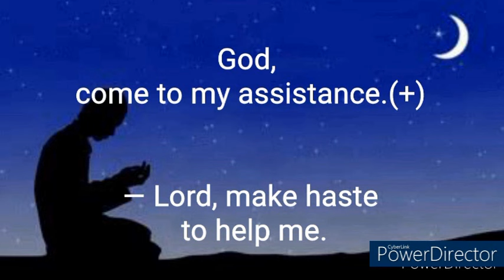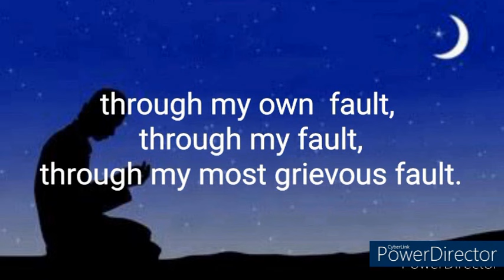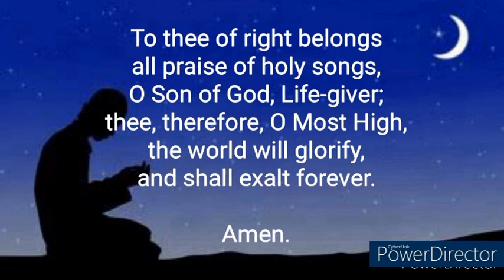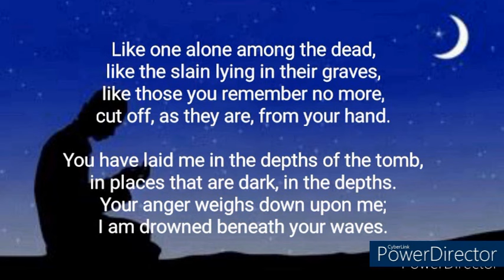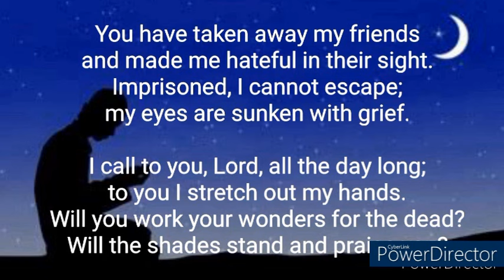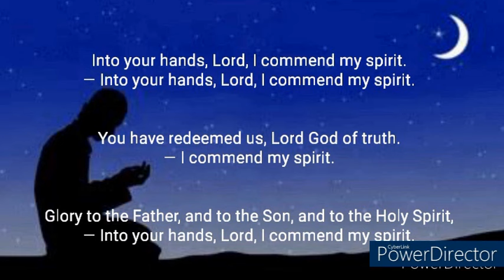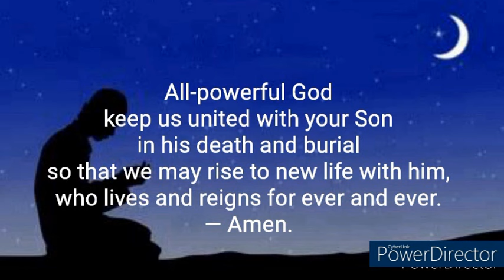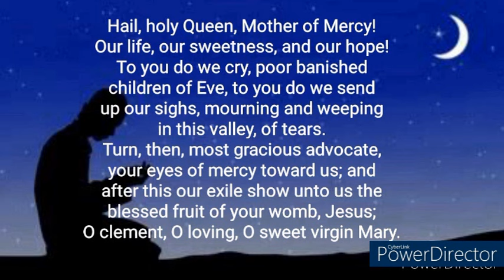NP FriDivine Office| Compline Friday 20th Week of Ordinary Time August 23, 2024